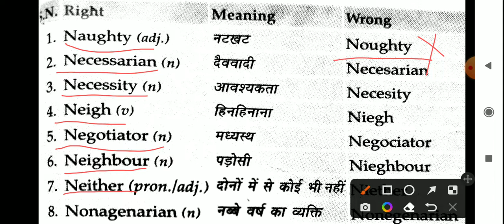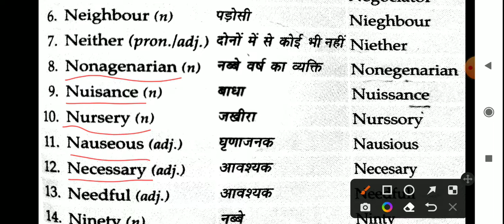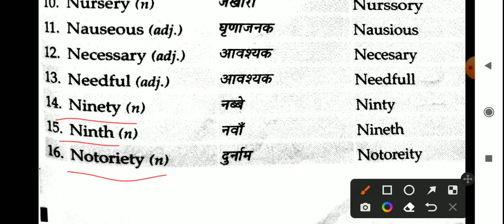spelling mistakes, spelling practice spelling mis-spelt word for TGT, PGT NVS, KVS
spelling mistake is very important topic for all competitive exam. you can easy practice of spelling mistake on my channel.